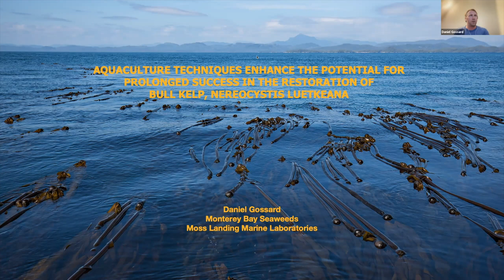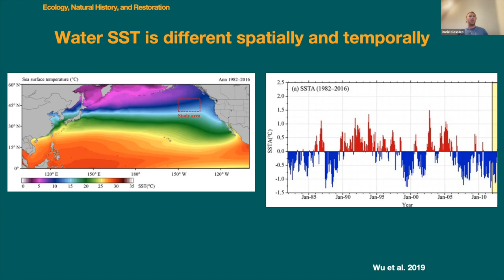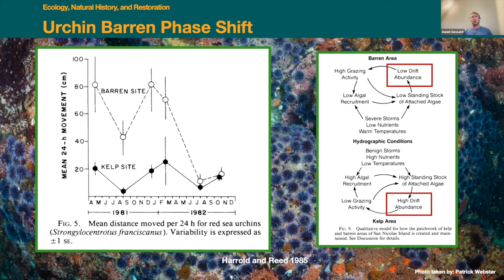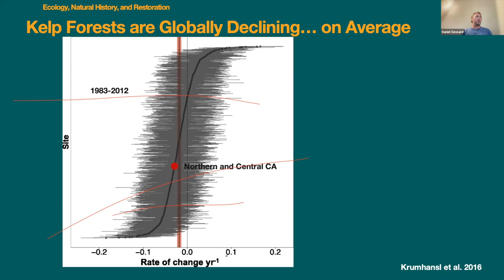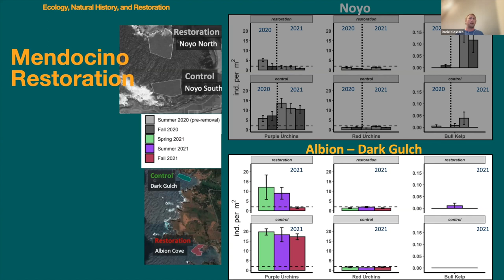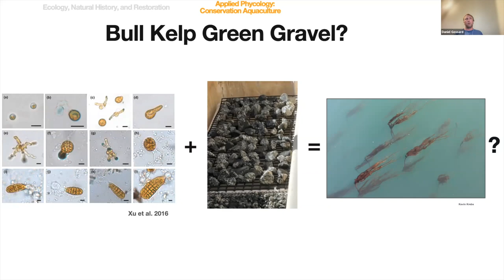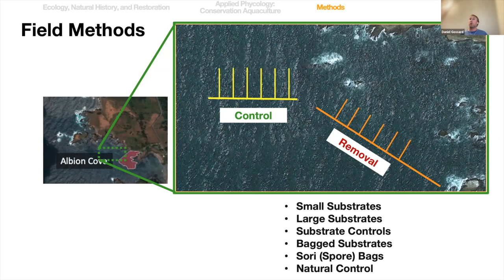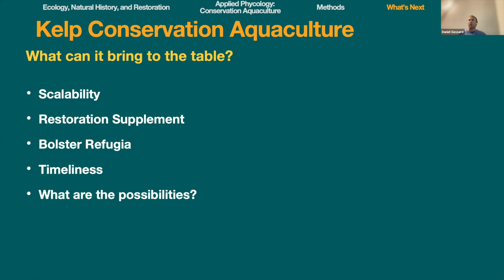Science Talk: Aquaculture Techniques in the Restoration of Bull Kelp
Our guest speaker is Daniel Gossard from Moss Landing Marine Labs